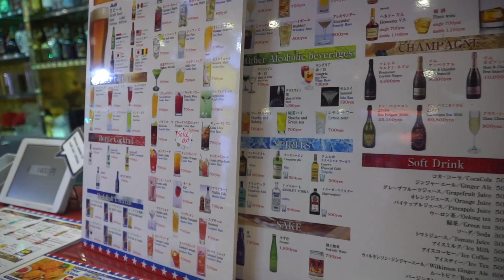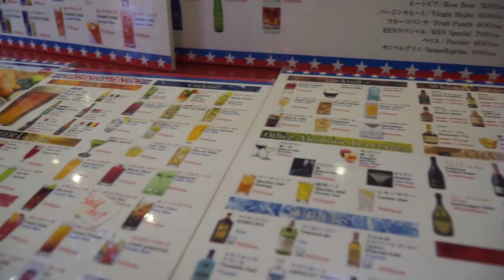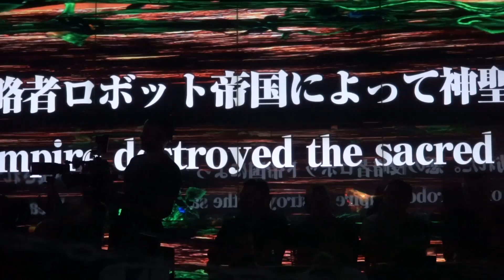Najdziwniejszy bar w Tokio - Robot Restaurant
Sprzęt/Equipment
Kamera 1: Sony a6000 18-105mm/ 18-200mm/ Sigma 30mm DC 1.4F
Kamera 2: Canon IVIS HF G20
Kamera 3: Canon G7X Mark II
Action Camera: GoPro 5
Dron: Dji Spark